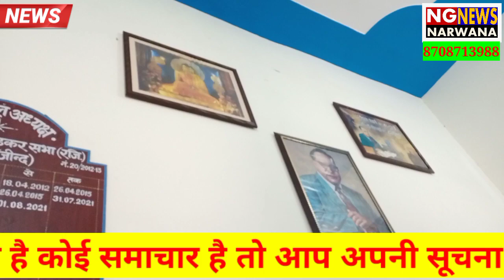सबसे पहले जिंदगी बाद में सभी काम। एक टीका जिंदगी का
सबसे पहले जिंदगी बाद में सभी काम। एक टीका जिंदगी काNG NEWS HARYANA#Star news#Rohtak news#ABP news#Star news#total TV#Haryana news#A2Z Haryana#khansi aana#ground media#Haryana ki takat#Punjab kesari#dainik jagran#dainik Bhaskar#Amar ujala#the today#A2Z Haryana#khas Haryana#ground media#special Haryana#Punjab kesari#dainik jagran#total TV#Haryana news#ABP news#Star news#zee news#India news#Delhi crime news#Delhi news#Punjab पुराना बस स्टैंड नरवाना के नागरिक हस्पताल में एक बड़ी खबर news#Rajasthan news#UP news#Bihar news#Maharashtra news#natak news#hisar news#Rohtakaay news#kaithal news#tohana news#breaking news#jind news#hisar news#bahadurgarh news#gurugram news#Faridabad#Chandigarh news#panchkula news#